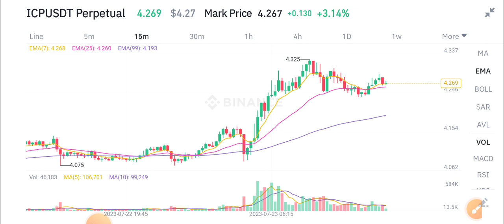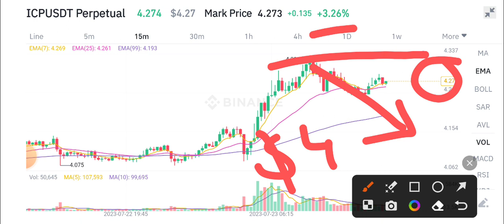ICP Coin Urgent News Today! Internet Computer Price Prediction